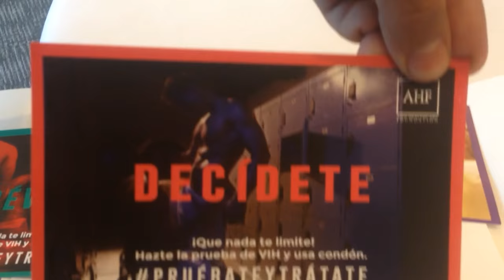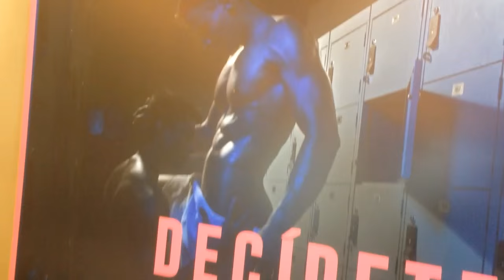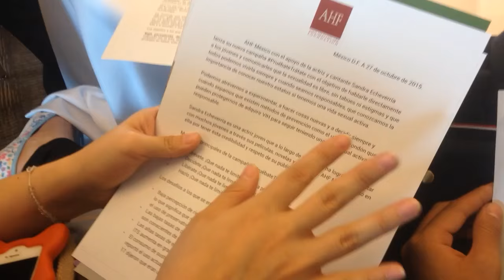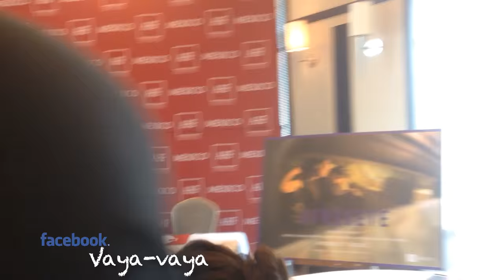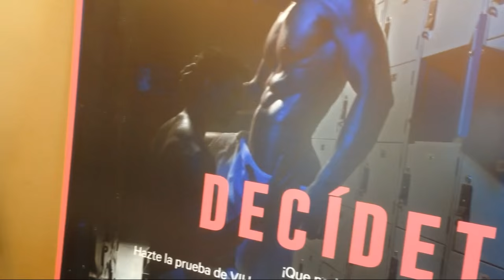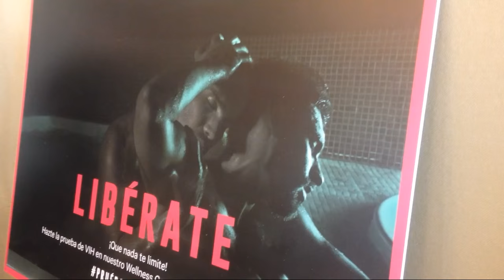Capítulo 3: CAMPAÑA CACHONDA-SANDRA ECHEVERRIA REGRESA